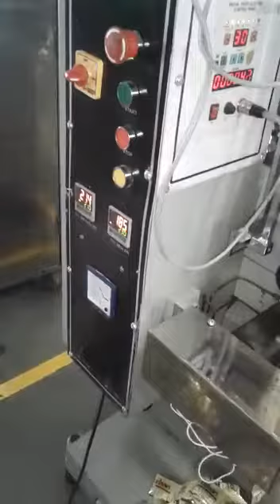SR AUTOMATION COIMBATORE SOUTH INDIA TRADE ENQUIRY+919894795087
Video from Alagarsamy